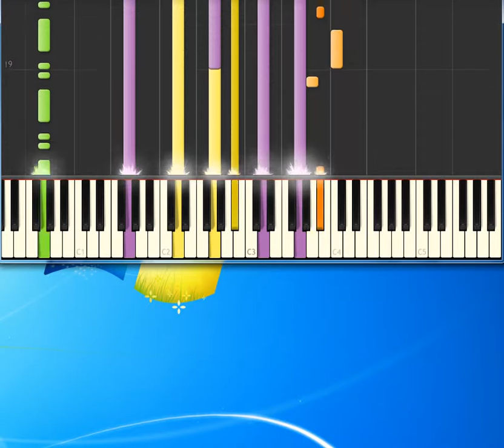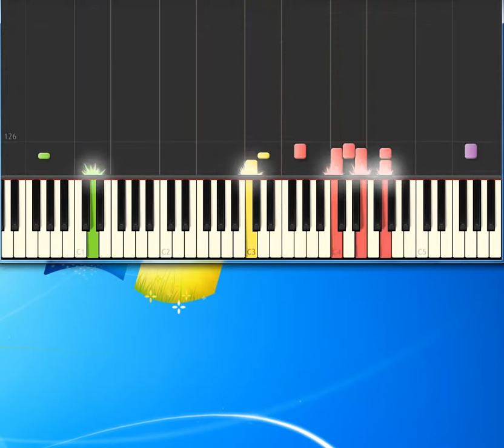Elma Houston Don't leave me this way [Synthesia Piano] [Piano Tutorial Synthesia]